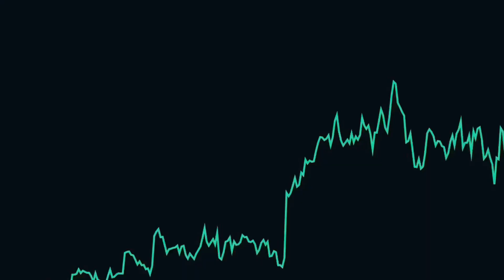FORD TESLA AND WINGSTOP STOCK ON THE RISE THIS WEEK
Ford, Tesla seem to be bouncing back after not performing too well last week and Wingstop is a growth machine.